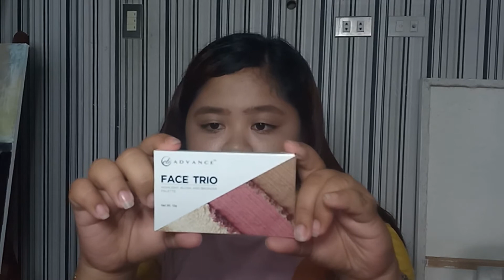FRESH MAKEUP LOOK FOR COLLEGE STUDENTS?!?!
HOLA AMIGAS! WE HAVE ANOTHER VIDEO FOR TODAY :)
IF YOU'RE A COLLEGE STUDENT AND WANT A FRESH MAKEUP LOOK THEN THIS IS FOR YOU.

ABOUT THE QUALITY OF THE CAMERA, I'M SAVING UP TO BUY A CAMERA WHERE IT CANNOT RUIN THE QUALITY OF THE VIDEO. SO FOR NOW, I HOPE YOU'RE STILL WATCHING MY VLOGS
MENTIONED PRODUCTS IN THIS VIDEO:

IWHITE KOREA AQUA MOISTURIZER P189.00
MAYBELLINE MASTER PRIME BY FACE STUDIO P449.00
BYS MATTE CREME FOUNDATION (SAND BEIGE) P749.00
L'OREAL TRUE MATCH CONCEALER (CREAMY BEIGE) P350
VICE COSMETICS DUO FINISH FOUNDATION (KINESA) P245.00
MAYBELLINE FASHIONBROW MASCARA P349.00
MAYBELLINE TOTAL TEMPTATION MASCARA - VERY BLACK P399.00
MAYBELLINE DEFINE AND BLEND BROW PEN (NATURAL BROWN) P249.00
L.A GIRL DIP BROW POMADE (SOFT BROWN) P459.00
EB ADVANCE FACE TRIO (FIG TRIO) P275.00
CARELINE GRAPH-INK LINER P165.00
MAYBELLINE SUPERSTAY MATTE INK LIQUID LIPSTICK (AMAZONIAN) P299.00
NICHIDO FINAL SETTING SPRAY P288.00